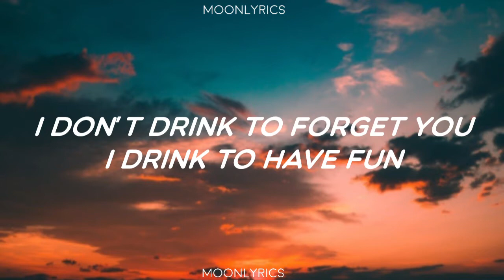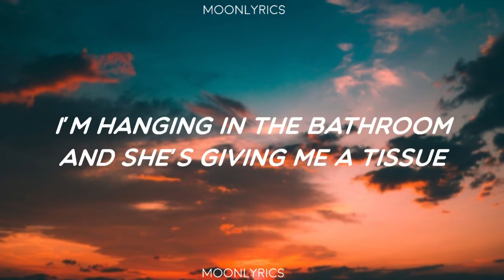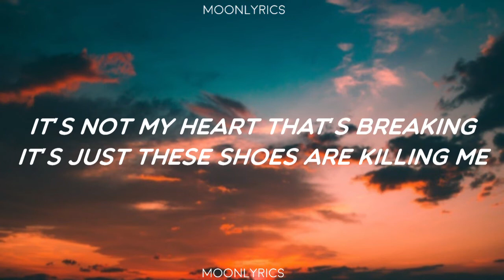NOTD, Nina Nesbitt - Cry Dancing (Lyrics)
🎤 Lyrics:

No more thinking about you, no
Not even once
I don’t sleep in your t-shirt
I gave it away, in a black bag
With the rest of your stuff

I don’t drink to forget you
I drink to have fun
Tonight, imma let go
And kiss someone

Had too many shots and now my throat is kinda hurting
Can’t think of the reason why my eyes have started burning?
I’m just pms-ing
Or the world is too depressing
I swear every weekend
Must be allergy season

I’m crying, dancing
Thank you for understanding
It’s not my heart that’s breaking
It’s just these shoes are killing me
I’m crying, dancing
It’s really quite outstanding
It’s just the songs they’re playing

I’m hanging in the bathroom
And she’s giving me a tissue
Feeling kinda sorry
For the girls with all these issues
I’m so glad I’m happy
I’m not missing anybody
I stumble to the bar
Cuz it’s coming over hard

I’m just cry, cry, cry
Cry dancing
Cry Dancing

No more thinking about you
Not even once
I’ll dance in it tonight
Yeah, I’m gonna dance in it

Cry dancing
Cry Dancing
You know, it's not my heart that's breaking